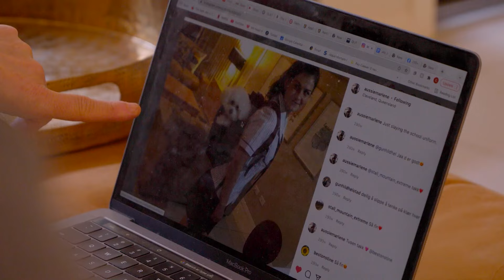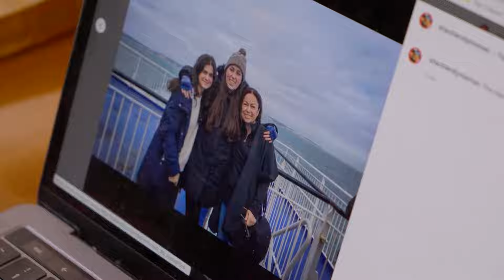Why become a homestay provider in Queensland, Australia? Sharon shares her story.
Sharon shares her experience being a homestay provider in Queensland, Australia.

CRICOS Provider Code: 00608A